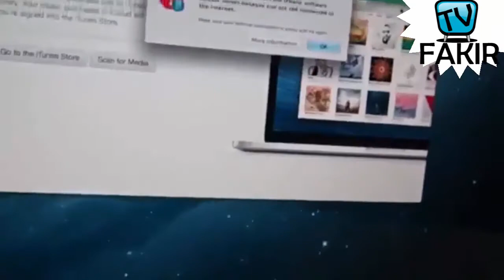Exclusive : iphone 6 real Concept Features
iphone 6 real Concept Features
iphone 6 real Concept Features iphone 6 real Concept Features